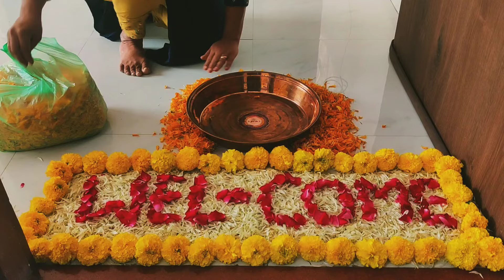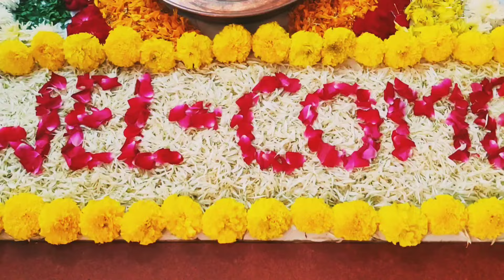kankupagla decoration at home| new bride welcome decoration| baby welcome decoration| welcome decor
i am sharing my ideas how to decorate at home in festival and function time in low budget decoration
Diwali decoration
baby photography
Pooja decoration
Ganesh chaturthi decoration
welcome decoration
christmas decoration
flower Rangoli designs
marriage anniversary decoration
birthday celebration